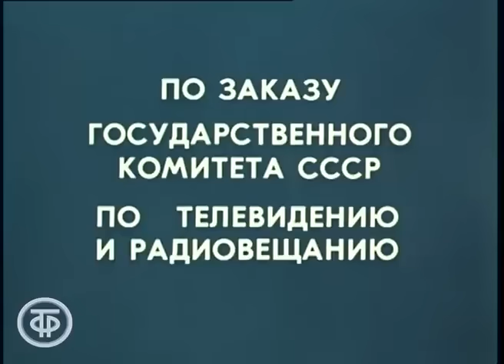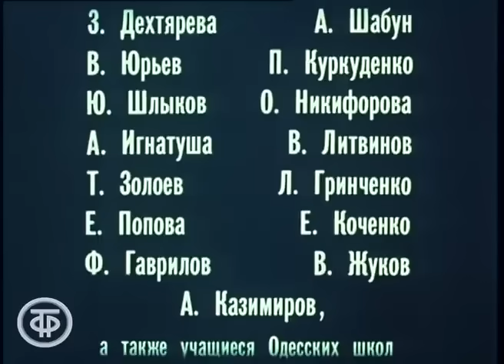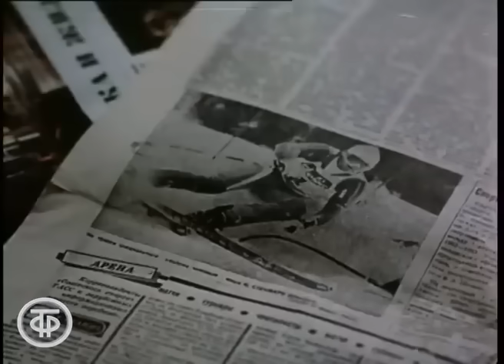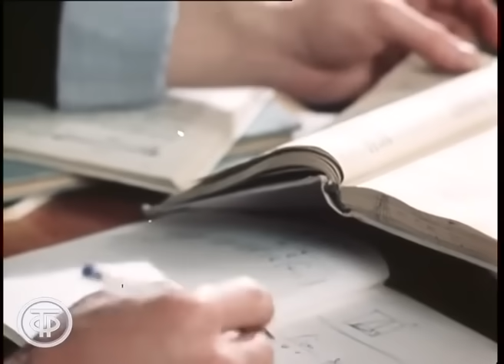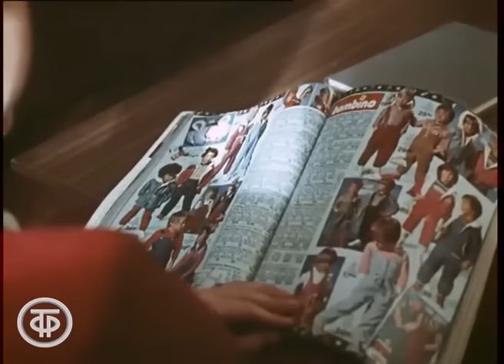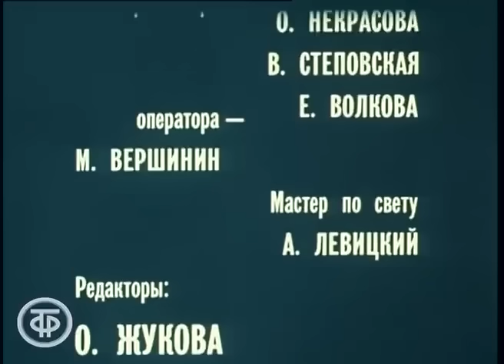Когда становятся взрослыми. Телефильм (1985)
Когда становятся взрослыми. Телефильм о том, как человек неожиданно открывает для себя новые горизонты.

Главный герой, Владимир Кузнецов, проработав на заводе несколько лет и поступив в институт, переходит на должность мастера-педагога в ПТУ. Проходит совсем немного времени, и герой понимает, что нашел свое истинное призвание…

Одесская киностудия. По заказу Гостелерадио СССР, 1985

Автор сценария - Нина Жаворонкова
Режиссер - Сергей Ашкенази (постановщик)
Оператор - Светлана Зиновьева (постановщик)
Оператор - Юрий Маленький
Композитор - Борис Фрумкин
Художник - Иван Пуленко (постановщик)
Актер - Елена Сафонова (Ира)
Актер - Екатерина Валюжинич (Люся)
Актер - Алексей Волков (Митя)
Актер - Игорь Нефедов (Сашка)
Актер - Валентина Шендрикова (Мать Мити)
Актер - Александр Демьяненко (отец Мити)
Актер - Николай Скоробогатов (Директор ПТУ)
Актер - Алла Будницкая (Лариса, тетя Люси)
Актер - Владимир Наумцев (Капитан)
Актер - Ирина Азер (Соседка)
Актер - Зинаида Дехтярева (Мама Володи)
Актер - Виктор Проскурин (Владимир Кузнецов)